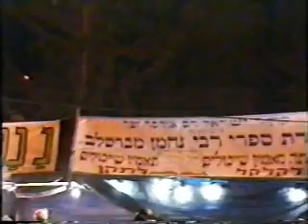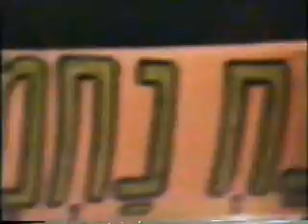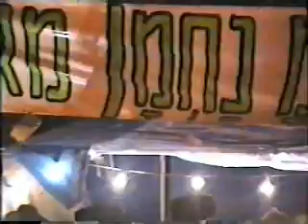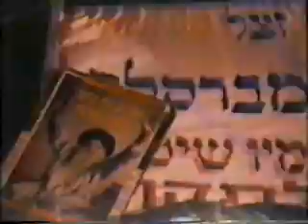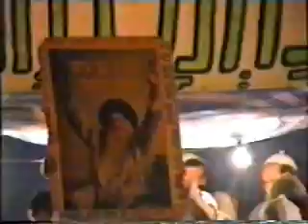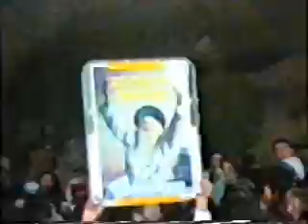הפצה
תיעוד של הפצה במרון